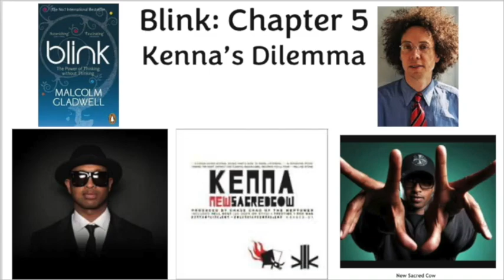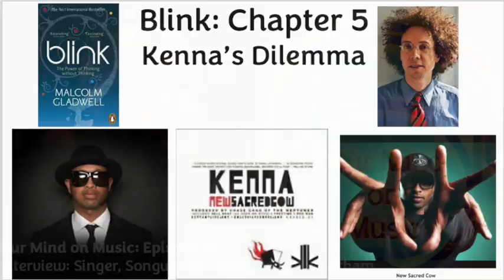Our Mind on Music S1E23 Gary Darnell Wortham and Jeremy RESPONSE 4m39s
In this RESPONSE to Episode 23, Gary shares his thoughts on stereotyping in the music industry including his thoughts on how to face this and respond to this. Gary offers ideas for both creators and record labels for a way forward.

Check out Substack, JerPack/WordPress, and Medium for additional information about all things music, including previews snd reviews of Our Mind on Music’s weekly videos:

Medium: Our Mind on Music
Episode 23 INTERVIEW Singer, Songwriter: Gary Darnell Wortham

new sacred cow - Kenna: 2:41 - 3:30
Hands Down - Gary Darnell Wortham: background
The Beat (Our Mind on Music Theme) - Jeremy Van Sluytman (JVANMusic): baackground

As part of our exploration of the inspirations and process of songwriters and musicians, I speak with Gary Darnell Wortham, a singer, songwriter, performer based in Los Angeles, California. Gary and I chat about musical inspiration, his career, the state of the music industry today, and even a little bot about where we think music may be headed in the digital and AI-influenced future.Songs, Artists, and Topics Discussed in this episode include: Yours Is No Disgrace - Yes : 8:00 - 8:42 Yeah! (Instrumental) Usher: 29:55 - 30:27 Family Affair - Mary J. Blige: 6:50 - 7:36 Someday We'll All Be Free - Donny Hathaway: 27:01 - 28:02 Midnight Train To Georgia - Gladys Knight and The Pips: 25:43 - 26:50 September - Earth, Wind & Fire: 5:59 - 6:34 Closer To The Heart - Rush: 9:22 - 10:27 Yes (Band) George Clinton and Parliament Funkadelic Rush (Band) Prince: prince.com Gladys Knight and the Pips Kenna: New Sacred Cow (2003) Blink: The Power of Thinking Without Thinking - Malcolm Gladwell#ekharttolle Gary's Music and Media Emperor2None Chuck (Movie): Heath McGough Suicide Prevention Resource Center